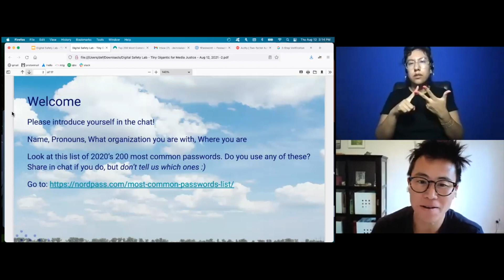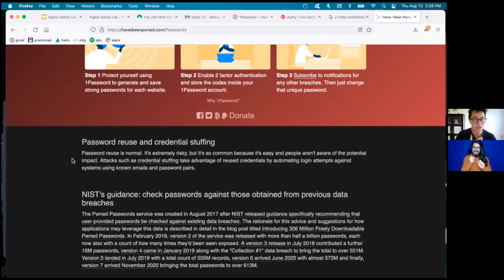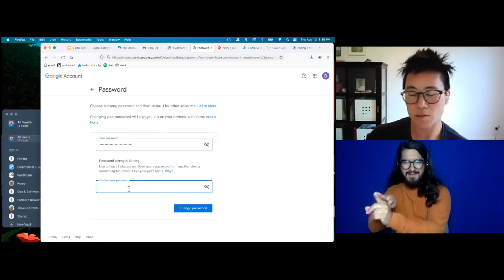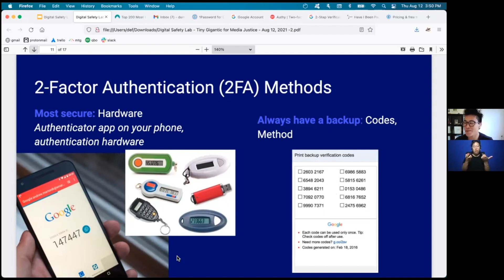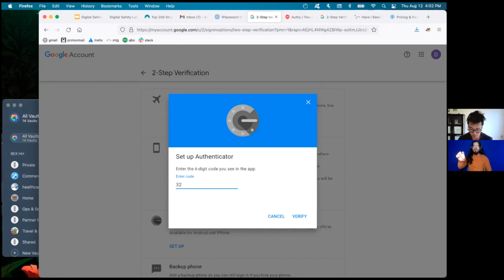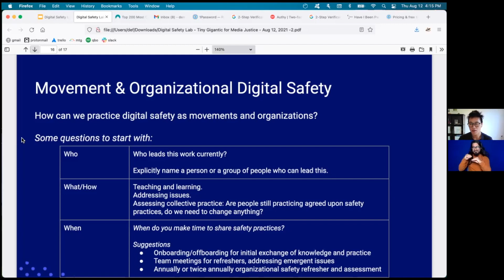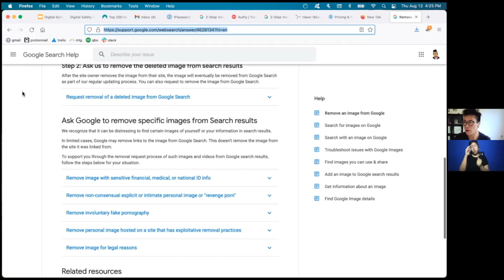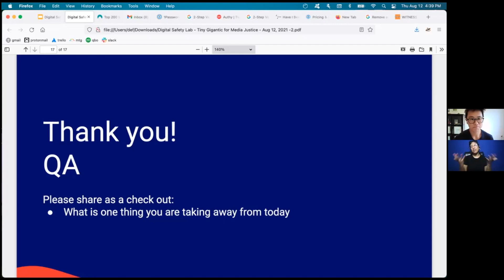(ESP) Passwords and 2FA